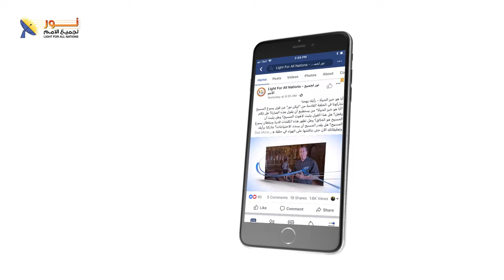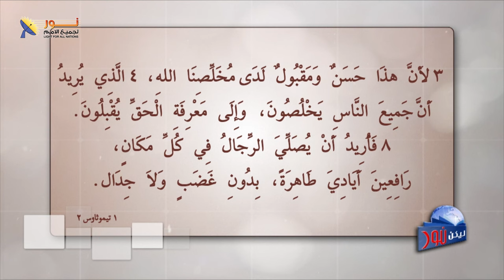ليكن نور - الحلقة ٦٣٩ - غزة في قلب الرب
🌐برنامج ليكن نور - بث مباشر - غزة في قلب الرب
🤲 الحلقة مخصصة للصلاة وشرح الأحداث في غزة.
⛪ ما هو دور الكنيسة في هذا السياق؟
🤝 كيفية التعامل مع المأساة والمعاناة في ظل الأحداث الصعبة في غزة.
💔 كيف يمكننا تقديم الدعم والتضامن مع شعب غزة في هذه الظروف؟

📌يمكنك التواصل معنا بصورة شخصية عن طريق رسائل الواتساب👇
WhatsApp الواتساب:    🆆🅷🅰🆃🆂🅰🅿🅿

✔أيضاً يمكنك متابعة خدمة نور لجميع الأمم على صفحة الفيسبوك من هنا 👇

 / lfanministry